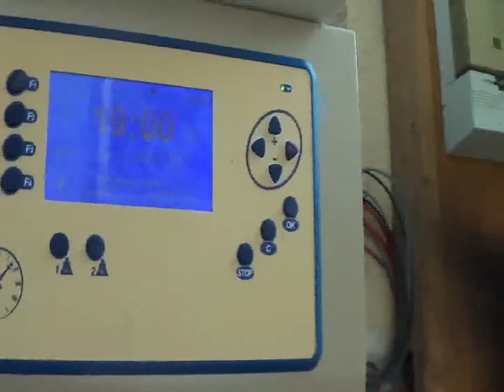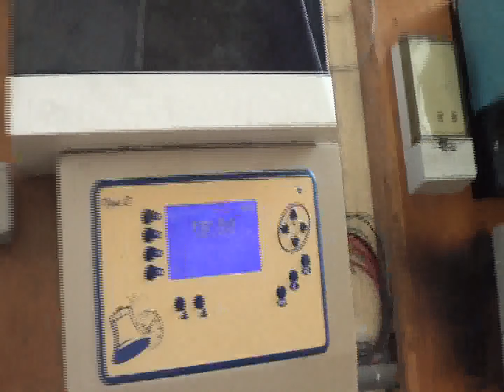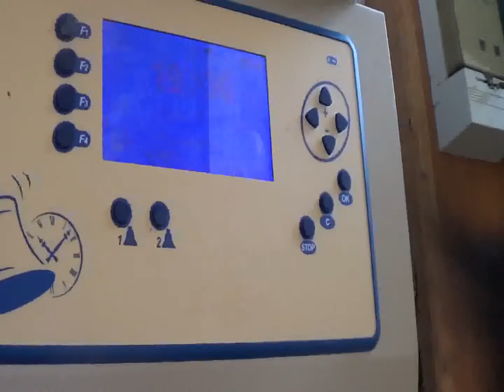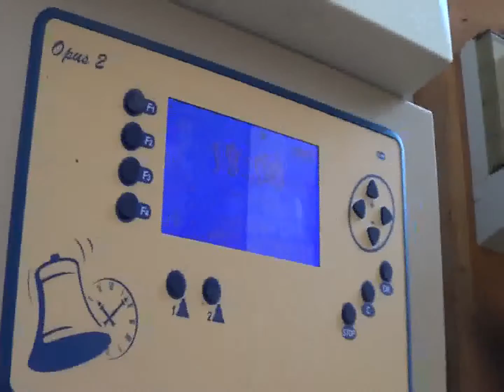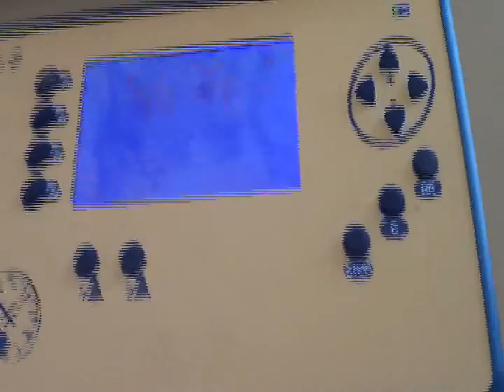Cloches de Boujailles (F-25) - Eglise de Saint Maurice/Campane di Boujailles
Ici on a 3 Cloches. Y a 2 grandes cloches et une petite. Elles sonnent en Do#3 et Mi3 les plus grandes, la note de la petite est inconnue. La grande et la petite sont situées dans la tour nord, tandis que la deuxieme est située dans la tour sud. La grande cloche a été fondue par Emile Bournez fondeur á Morteau en 1863. La deuxieme a été fondue en 1807 par les fondeurs Fort (pére et fils). La plus petite enfin a été fondue par Beau François Jean-Baptiste en 1843.

In questi 2 campanili ci sono 2 campane. Ci sono 2 campane grosse e una piccola. Le loro note sono Do#3 e Mi3 per le piú grandi, la nota della piú piccola é ignota. La grossa e la piccola si trovano nella torre nord, mentre la seconda si trova nella torre sud. La campana grande é stata fusa da Emile Bournez di Morteau nel 1863. La seconda é stata fusa nel 1807 dai fonditori Fort, padre e figlio. Infine la piú piccola é stata fusa da Beau Francois Jean-Baptiste nel 1843.

Ici vous pouvez trouver plus d'informations sur ces cloches/qui potete trovare piú informazioni su queste campane: